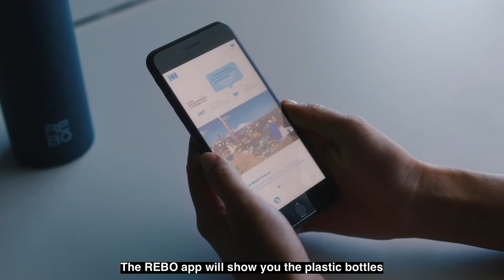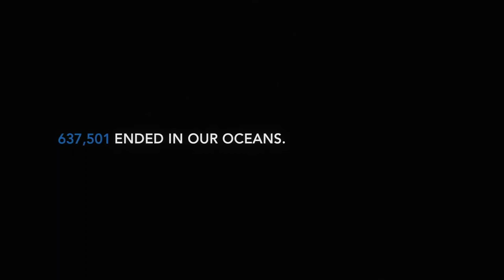Smart bottle: REBO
Intelligently Measures water intake with Android App linked with REBO Smart Bottle.
              Made From High-Quality Stain Less Steal, Preserves the Quality of Water For Longer Durations.